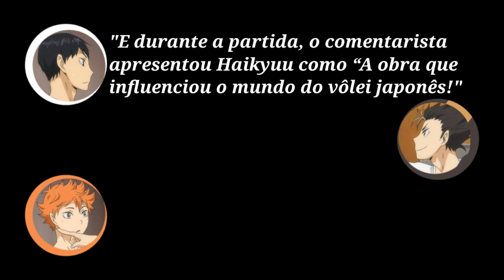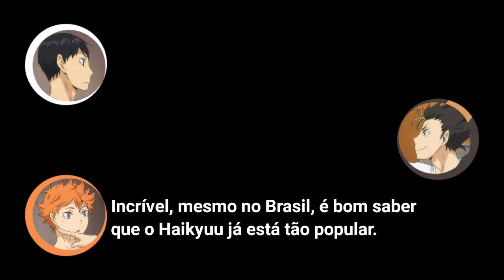UMA CARTA BRASILEIRA! | Haikyuu! Radio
| Rádio/Áudio Oficial do Anime: Haikyuu!

| Esse vídeo é uma conversa entre os dubladores japoneses originais do anime, eles debatem dúvidas, curiosidades, brincam, e acabam criando um conteúdo a mais sobre o anime para os fãs.

| Personagens / Dubladores

Hinata - Ayumu Murase
Kageyama - Kaito Ishikawa
Yuu Nishinoya - Nobuhiko Okamoto

| Menções

Yui Tsukishima - Kouki Uchiyama

| Tumblr (Drama CD): Erina Radio Moments

| Deixando esclarecido que não sou uma tradutora profissional, então pode ocorrer sim, deslizes e frases que não tem muito sentido, ou que escrevi de forma errada. Mas a intenção neste canal não é ser algo profissional e sim algo para você se divertir com seus personagens favoritos e interagir com os outros :)